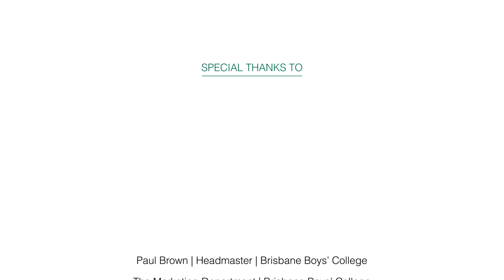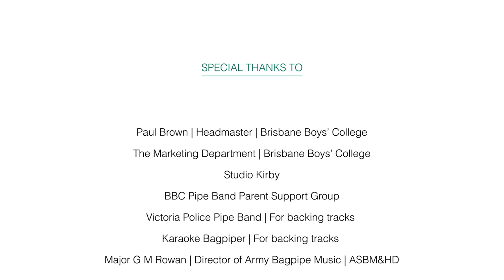BBC Sounds of Scotland Concert 2020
BBC Sounds of Scotland full 2020 concert program with performances by Pipe Band No 1, 2 and 3 and drummers.